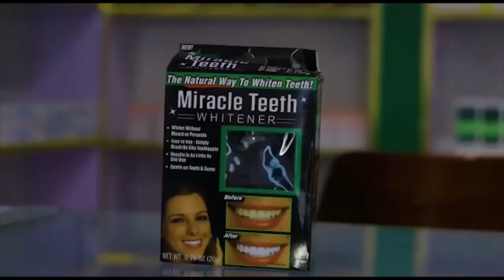Guri Barwaaqo Oo Kahadlay Waxu,uu Kumaqna 2 Bilod